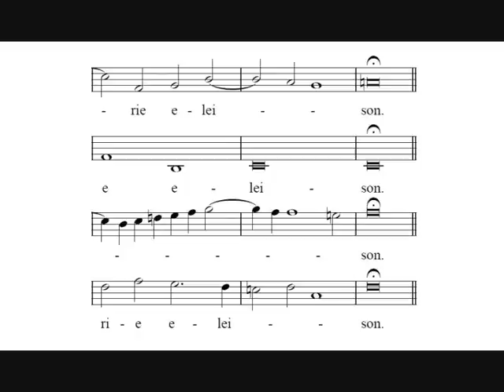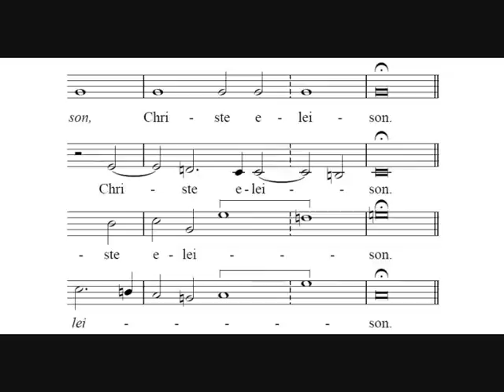Kyrie - Byrd, Mass for 4 Voices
From William Byrd's Mass for four Voices, the Kyrie. Sung by the Choir of Christ Church, Oxford.